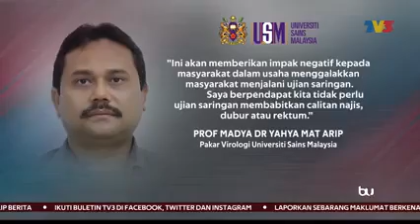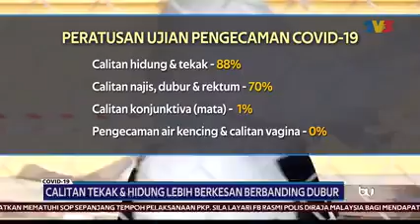COVID-19 | Calitan Tekak & Hidung Lebih Berkesan Berbanding Dubur.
Ujian calitan tekak dan melalui saluran hidung sudah memadai untuk melakukan pengesanan COVID-19.

28 Januari 2021.